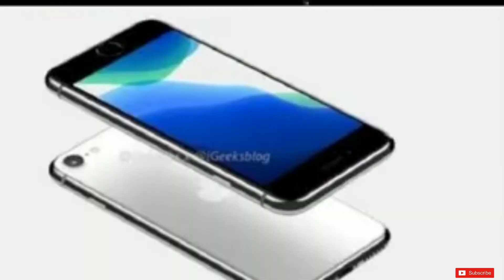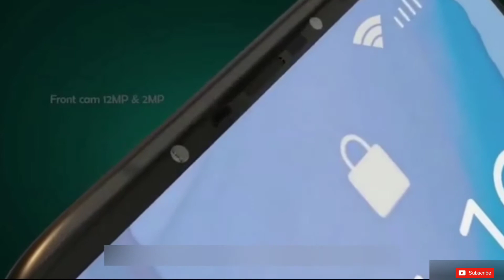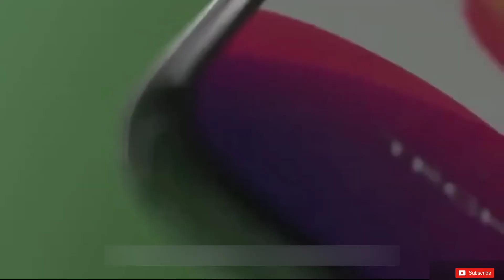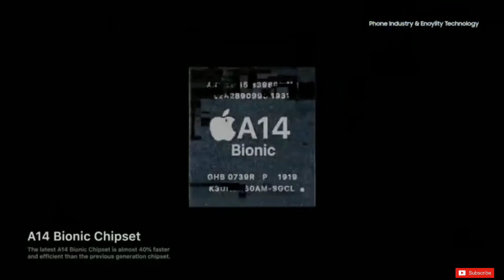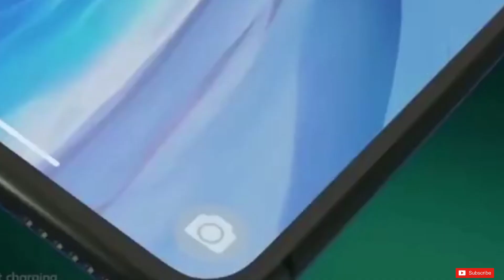Introducing Apple iPhone 12 in 2020!